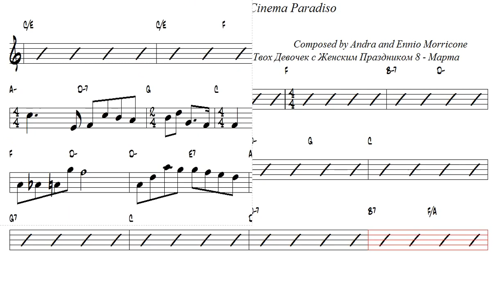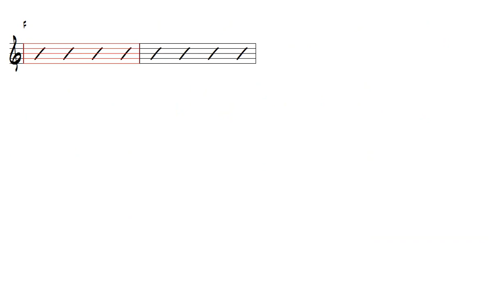Love theme Ennio Morricone Tenor Sax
Video created for the description Saxophone.

Video created for Saxophones:
Soprano Saxophone
Alto Saxophone
Tenor Saxophone
Baritone Saxophone